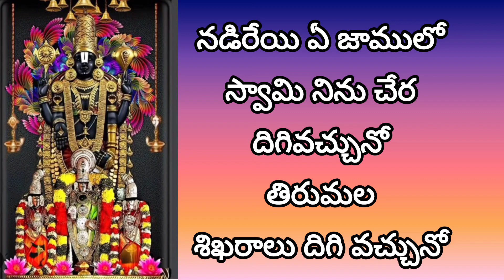వెంకటేశ్వరస్వామి వారినడిరేయి ఏ జాములో song with lyrics@Hema5678kuna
నడిరేయి ఏ జాములో స్వామి నిను చేర దిగివచ్చునో popular song with lyrics